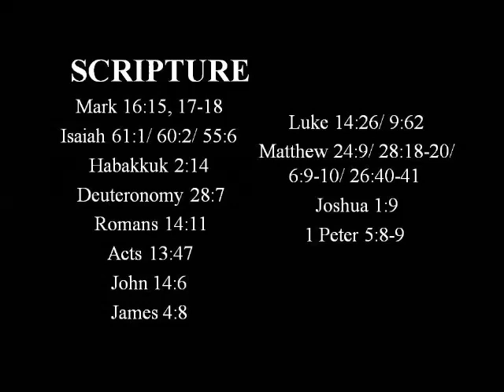MY FOCUS IS ON YOU, MY BRIDE - Abby K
Prophetic words, encouragement ,understanding, revelation,.